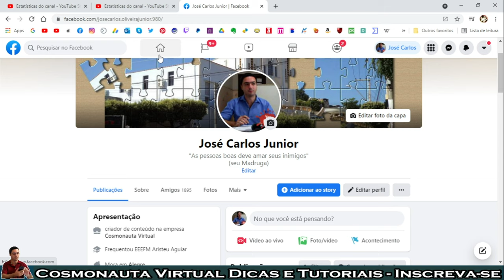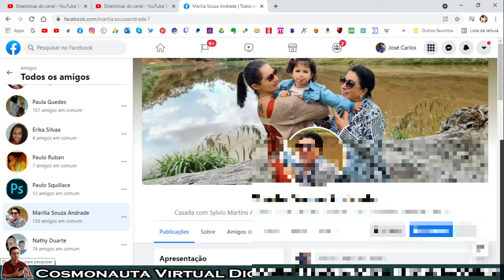Prévia do PERFIL no Facebook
Nesse vídeo mostro uma novidade no Facebook Desktop, que é poder ver a prévia do perfil dos seus amigos de forma muito fácil.

* Captura de Tela: OBS Studio / Stremalabs OBS/ Az Screen Recorder / Logi Capture
* Editor de Áudio: Audacity
* Arte e imagens: Inkscape / Gimp / Krita
* Introdução 2017: José Carlos Junior
* Música de Introdução: Eyes On You /Network 415 (Biblioteca do Youtube)
* Imagens e vídeos utilizados: Pixabay
* Outras Imagens e Vídeos: José Carlos Junior
* Kit Vedo
* Internet: Digital Net